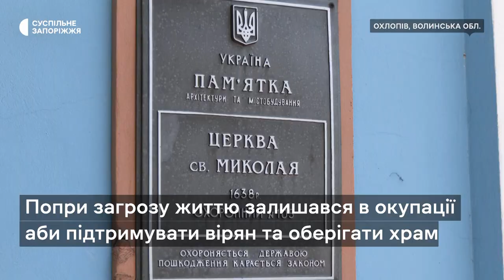Священник, який виїхав з ТОТ Запорізькій області, розповів про погрози, обшуки та депортацію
Василь Квашко був священником церкви Покрови Пресвятої Богородиці ПЦУ в селищі Веселе Запорізької області. Після початку окупації чоловік за дев'ять місяців пережив погрози, обшуки й допити, і врешті-решт депортацію.

Як оберігав храм та підтримувати вірян — читайте у матеріалі Суспільного.